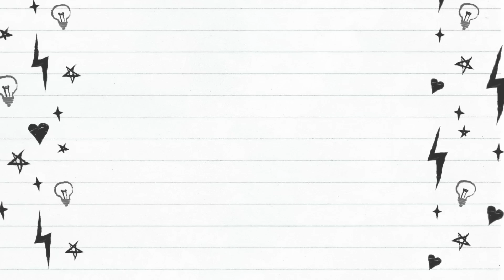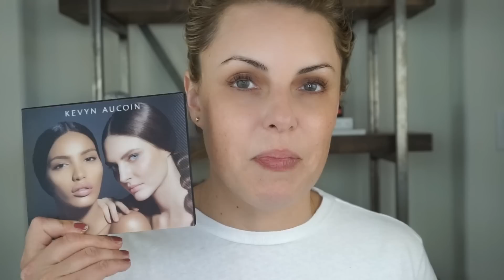BEST 8 min. NATURAL & EASY MORNING ROUTINE 4 BUSY LADIES || Professional work look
Come get ready with me and have some girl time!! I test out a BUNCH We all have buys mornings and we still want to look put together and fresh. Here is my go to morning quick makeup look. This literally took me 8 min. I walk you through how I do my hair and makeup. It is super easy!! xo

Products mentioned:
+ DEVACURL WAVE MAKER™ Touchable Texture Whip
+ OUAI Wave Spray
+ BENEFIT COSMETICS Hello Happy Soft Blur Foundation in #3
+ KEVYN AUCOIN The Contour Book Volume 3
+ CHARLOTTE TILBURY Legendary Lashes Volume 2 Mascara
+ TARTE Aquacealer Concealer - Rainforest of the Sea™ Collection in light
+ L'Oreal Paris X Camila Cabello Havana Lip Dew, Serendipity
+ HOURGLASS Ambient® Lighting Powder in Ethereal light
+ MILANI Prep + Set + Glow Illuminating Transparent Powder
+ CHARLOTTE TILBURY Lip Cheat Lip Liner in pillow talk
+ TATCHA The Silk Canvas Protective Primer

+++FAVORITE Lash Serum I use:
Grande Lash MD

BE MY FRIEND ALL OVER THE PLACE!! FOLLOW ME BELOW...

OH YEAH!!! I AM ON PINTEREST TOO!!!

If you would like to click on the link then amazing and thank you very much. If you would prefer not to, just google the brand and the item, that is perfect too.